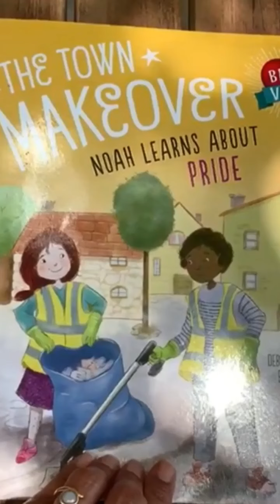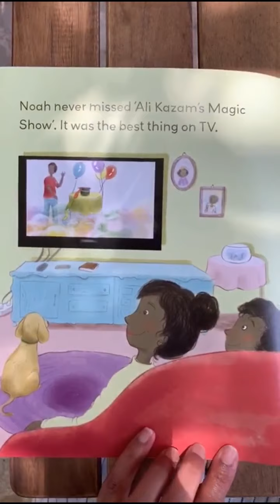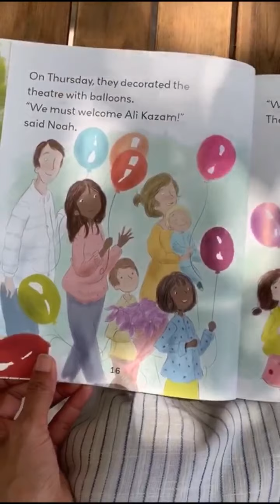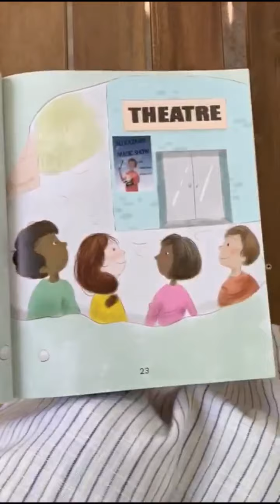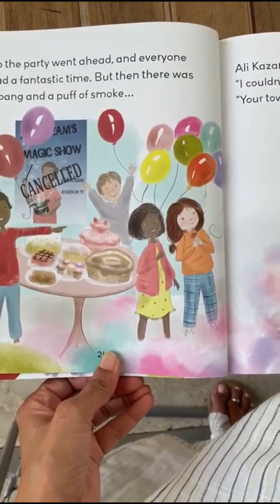Stories with Morals 5 Pride ‐ Town Makeover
This is the last story in the series "Stories with Morals" narrated by Ms. Monal, Directress of The Lighthouse Montessori School, Ahmedabad, India. This is a gentle introduction to taking pride in upkeep of one's own sorroundings  and participating in community activities.